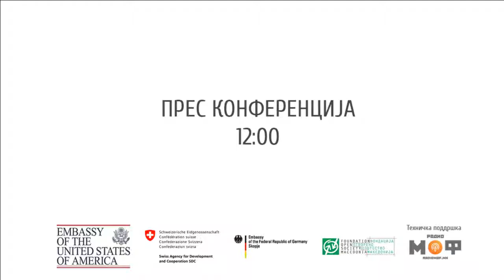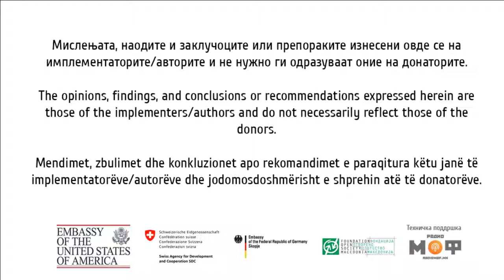Прес конференција во 12 часот по повод претседателските избори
Цивил - Центар за слобода со информации за нотираните нерегуларности во изборниот процес на денот на гласањето во првиот круг од претседателските избори.

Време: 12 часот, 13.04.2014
Локација: ГЕМ клуб (Чаршија)
Техничка поддршка: Радио МОФ